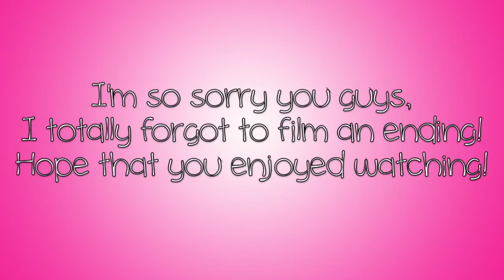My Top 5 Nail Polish Picks for Fall! ♡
I absolutely adore all of these colours! It's a bummer that they didn't show up as true to colour as I would have liked them to, but I hope my descriptions of them gave you a good idea of what they look like!
love, Delaram :)